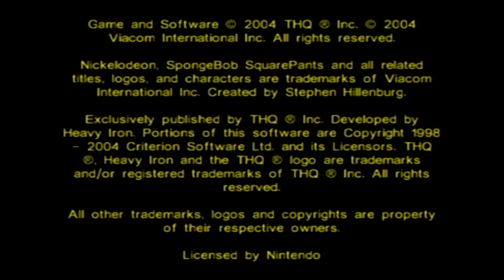lets attempt spongebob squarepants the movie game part 1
In this part we start are extreme adventure in search of Neptune's crown and then we learn that this game is really extreme to the point that you can destroy anything in your path